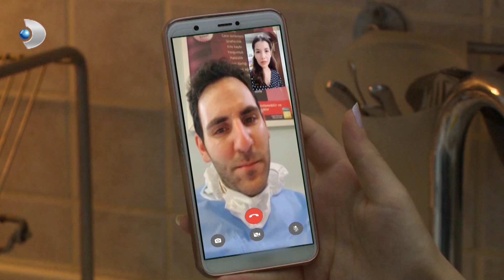Yaşlı Kurtlardan Komik Anlar! - Arka Sokaklar 558. Bölüm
Arka Sokaklar 558. Bölümünde, Hüsnü ve Mesut'tan hem duygusal hem de komik sohbetler! Hüsnü'nün Suat özlemi..

Yapımcı : Erler Film / Türker İnanoğlu
Yönetmen: Orhan Oğuz
Genel Koordinatör: Yılmaz Ekmekçi
Senaryo Danışmanı: Ahmet Yurdakul
Senaryo: Ozan Yurdakul, Sinan Yurdakul

Oyuncular:
Garip Kont